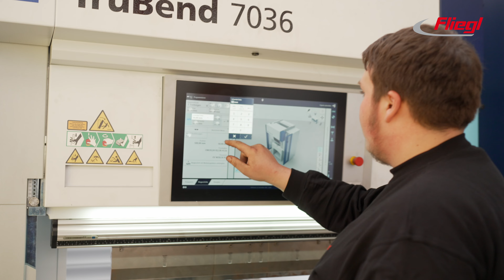fliegl Ausbildungszentrum - Karrierestart für Industriemechaniker Metallbauer & Produktdesigner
Das hochmoderne fliegl Ausbildungszentrum in Töging am Inn bietet auf 900 m² optimale Voraussetzungen für eine erfolgreiche Berufsausbildung zum Metallbauer, Industriemechaniker und auch zum technischen Produktdesigner. Ausgestattet mit den modernsten und größten Maschinen macht das Lernen und Arbeiten dort richtig Spaß!
Neben der Ausbildung im Fliegl Werk mit einem intensiven Einblick in die Betriebsabläufe der unterschiedlichen Produktionsabteilungen können die Auszubildenden so in einem idealen Umfeld technische Kenntnisse und Know-how erlangen und vertiefen. Regelmäßig werden auch unsere Azubis zum Produktdesigner im Ausbildungszentrum geschult. So lernen sie von Anfang an die Zusammenhänge zwischen Konstruktion und Produktion.